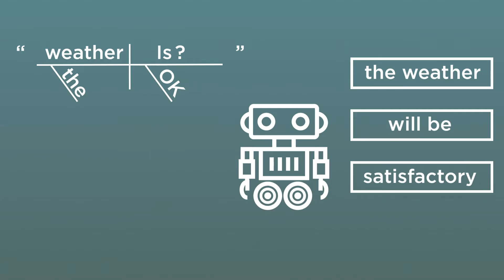Smarter AI with DataForce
DataForce is a worldwide data collection and labeling platform that combines technology with a diverse network of more than one million data contributors, scientists, and engineers. DataForce offers companies in technology, automotive, life sciences, and other industries secure and reliable AI services for exceptional structured data and customer experiences.

DataForce is part of the TransPerfect family of companies, the world’s largest provider of language and technology solutions for global business with offices in more than 100 cities worldwide.